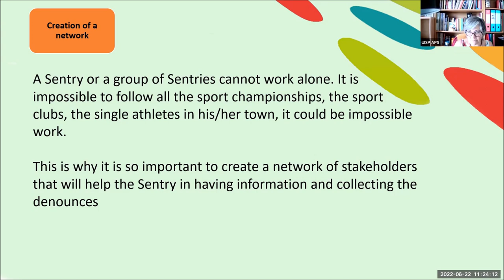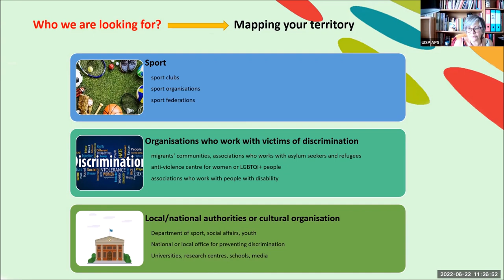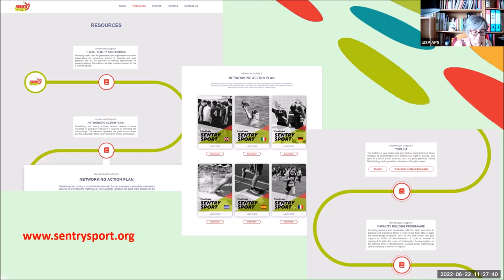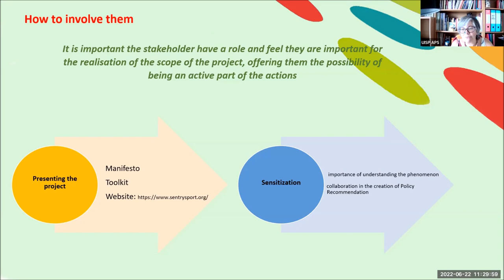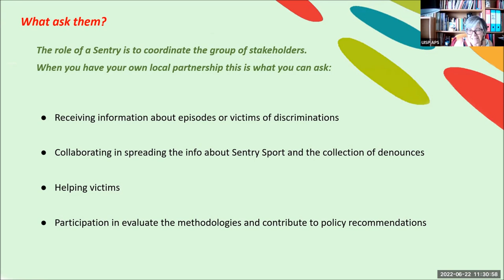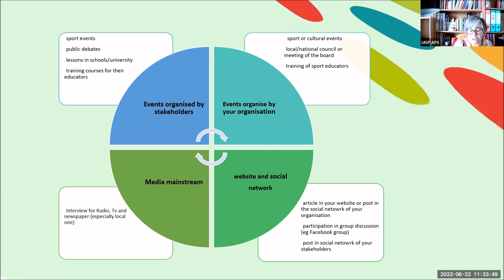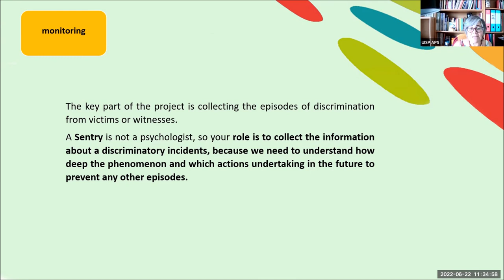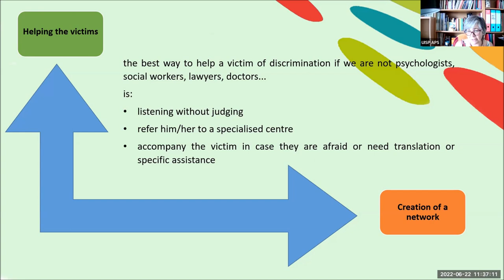05 - How to become a Sentry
22 June 2023 – Online
ENG: This video is part of the training online of the Sentry Sport project, coordinated by UISP and supported by Erasmus+ sport Programme.
Presentation of the role of Sentries by Daniela Conti, head of Policies for Interculturality and Cooperation for UISP APS and coordinator project Sentry Sport (Italy)

ITA:Questo video è parte della formazione online create per il progetto Sentry Sport project, coordinato da UISP e supportato da Erasmus+ sport Programme. Per maggiori info
Presentazione sul ruolo delle Sentinelle (Sentries) di Daniela Conti, Responsabile delle Politiche per l’Interculturalità e la Cooperazione  UISP APS e coordinatrice del progetto Sentry Sport (Italia)